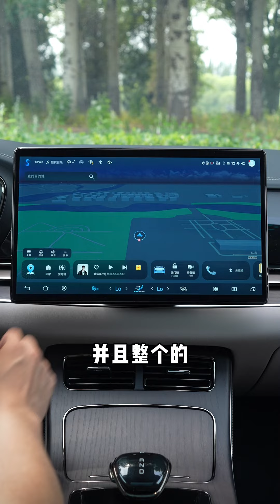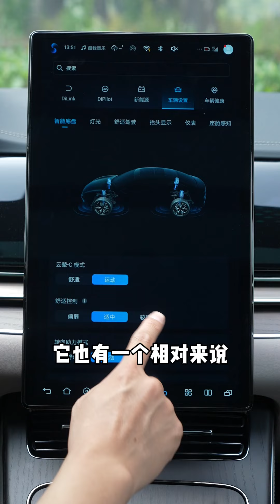一键开启智驾 主副驾座椅按摩 不到17万 中大型 还要啥自行车？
比亚迪汉EV智驾版评测 一键开启智驾 主副驾座椅按摩 不到17万 中大型 还要啥自行车？